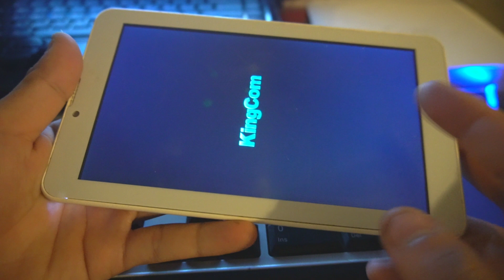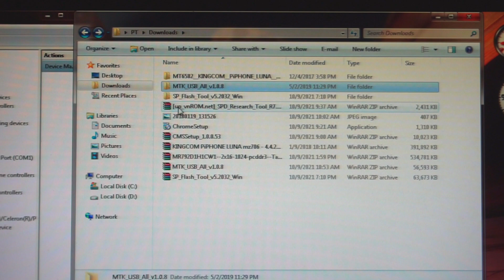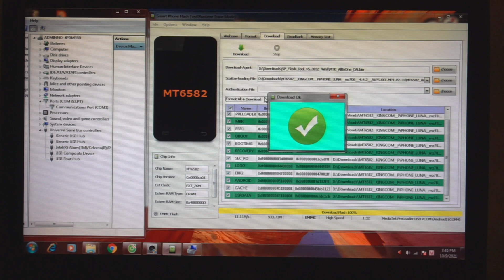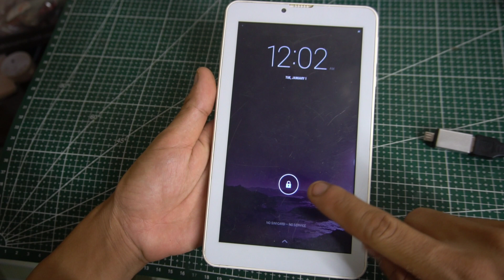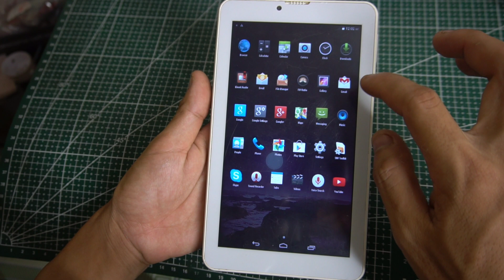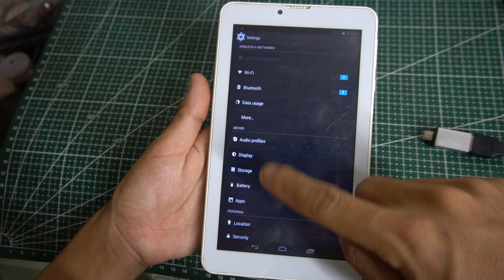Máy tính bảng bị treo logo sửa theo cách này rất dễ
Cách sửa máy tính bảng bị treo logo khởi động đơn giản.

Bạn thấy hay thì like và chia sẻ cho bạn bè  nhấn đăng ký kênh và biểu tượng chuông thông báo khi nào có video mới nhất sẽ cập nhật cho tất cả các bạn.